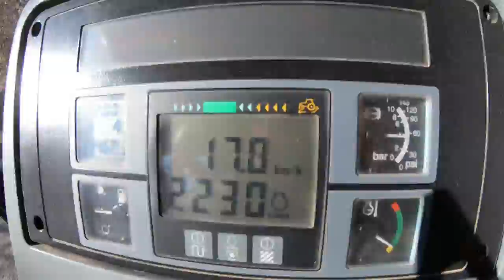Baggertransport Excavator transport